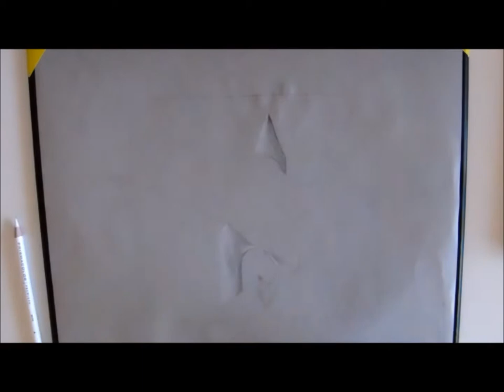Drawing: Owl [Time-Lapse]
League of Legends Swain